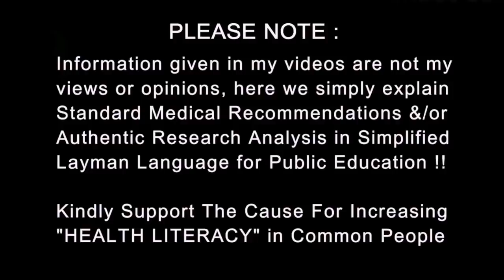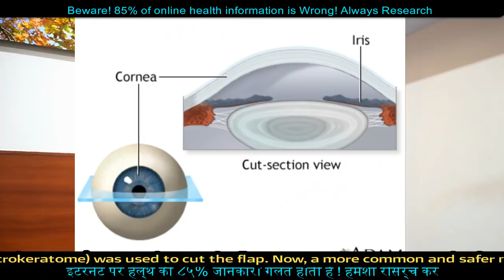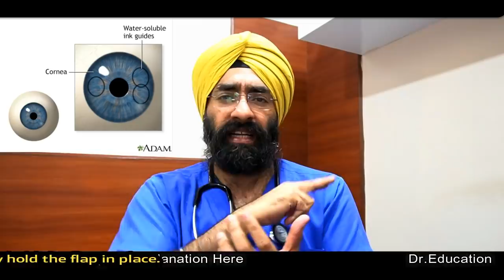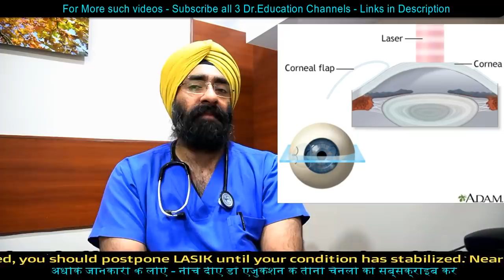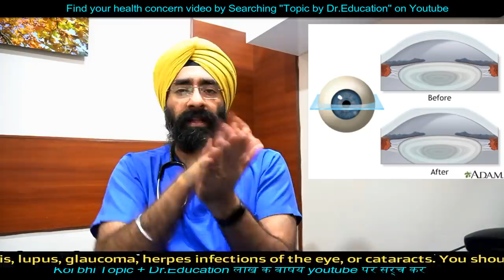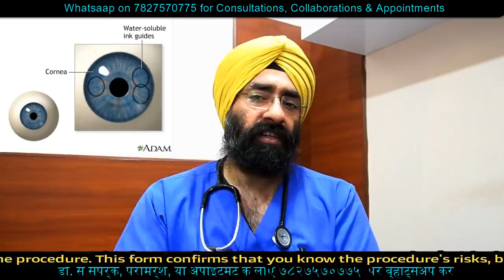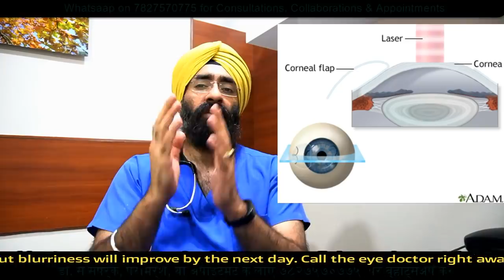आँखों का चश्मा जड़ से ख़तम | LASIK : Remove Specs Permanently | Dr.Education Hindi Eng